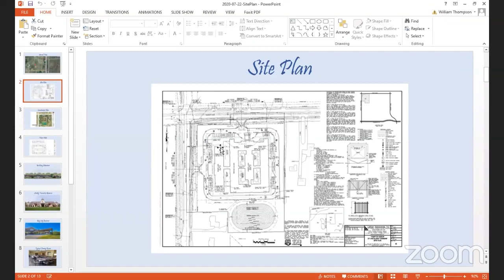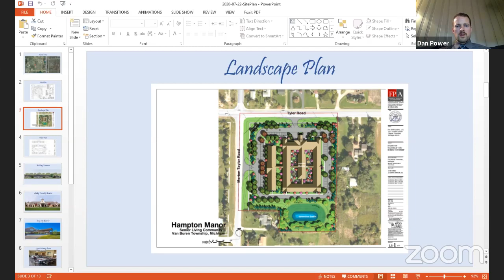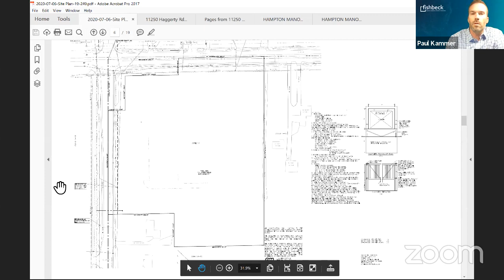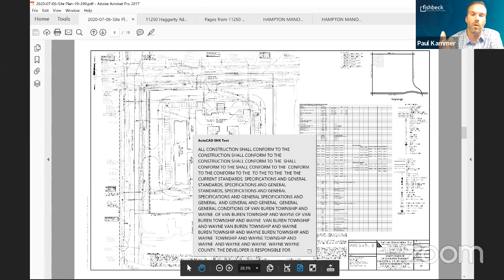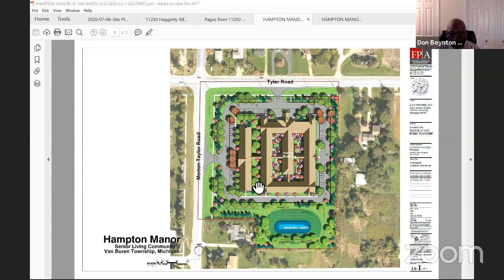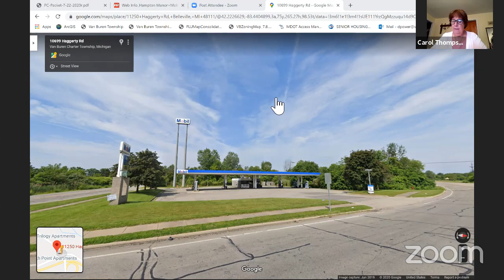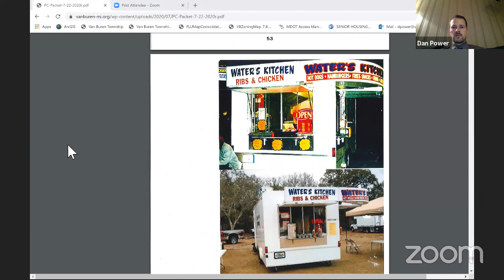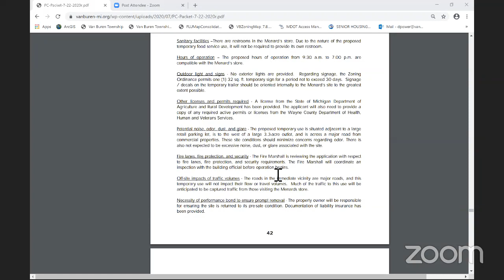Planning Commission 7-22-20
The agenda includes a public hearing for Mobil Gas redevelopment and drive-thru, a public hearing and site approval for Hampton Manor Senior Housing preliminary site plan and a temporary land use approval for Waters Kitchen.